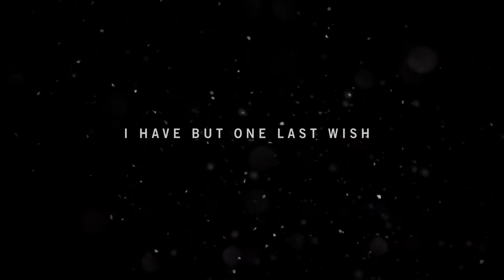Far Cry® 4 any% Alternate Ending in 25:37 (PS4)